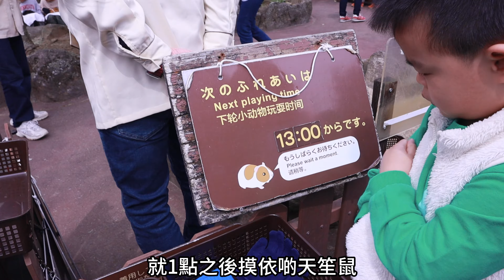日本親子旅行 | 福岡親子遊 |九州自然動物園 |自駕遊動物園 |親親小動物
我地自然揸車去到九州自然動物園,我地都係第一次自己揸車入動物園,我地真係好近啲動物呢,果皮仔都玩得好開心呢